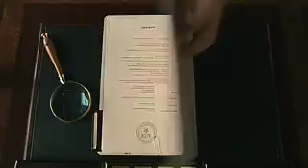Burn After Reading trailer